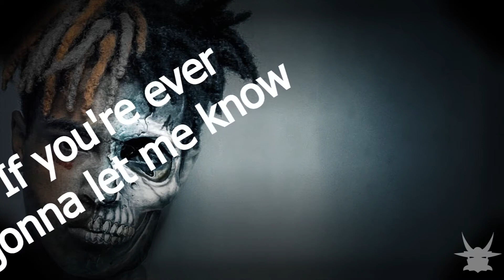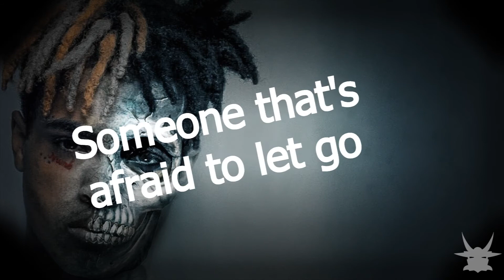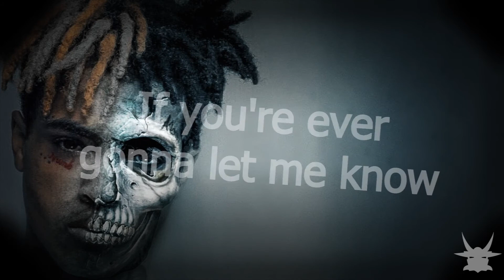XXXTentacion - SAD! [Karaoke Version] [Lyrics Video] [Instrumental]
•Song: XXXTENTACION - SAD!

COPYRIGHT 🚫
There is no need to strike the video when you can get it deleted in no time.

•Wallpaper: N/A